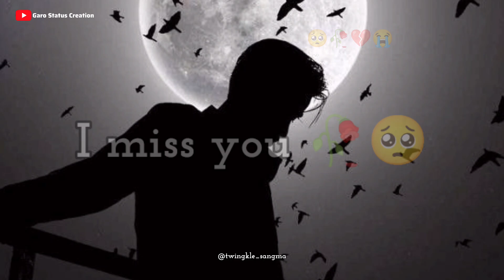Gualna man.jawaha angade Nangko🥺🥀💔// Broken Story